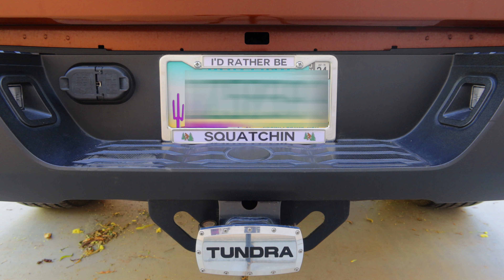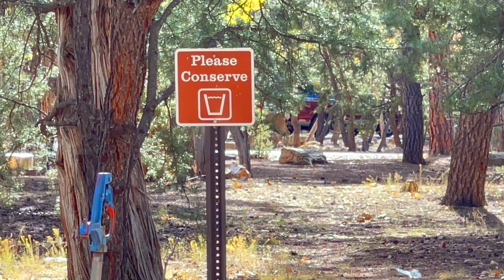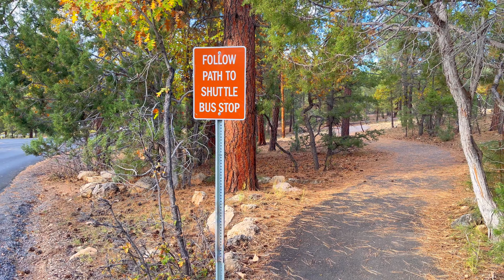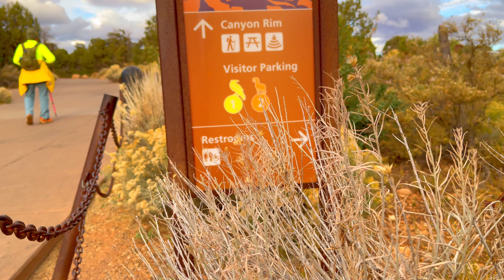Episode 121: Our First Fall Camping Trip (Mather Campground)